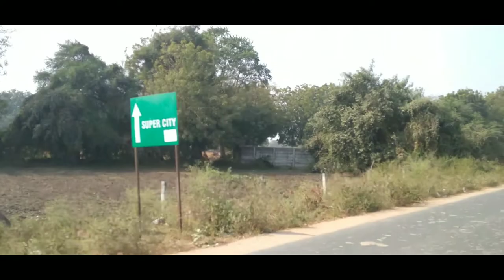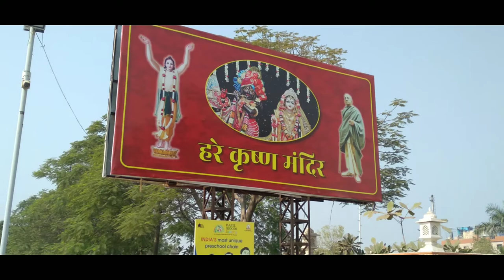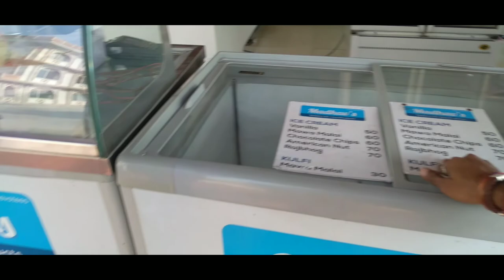😍😍 SHREE RADHA MADHAV MANDIR|| HARE KRISHNA MANDIR BHADAJ || vlogs AX-vlogs